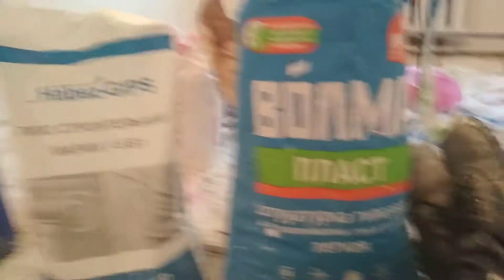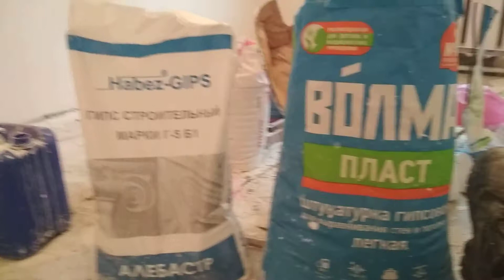Как сэкономить на гипсовой штукатурке